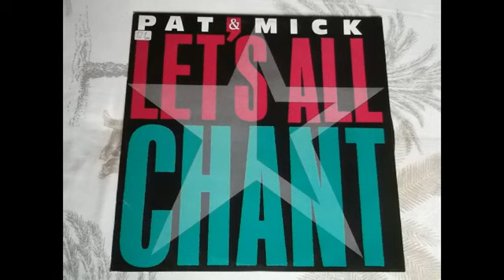PAT & MICK - Lets All Chant Something For The Kids Mix